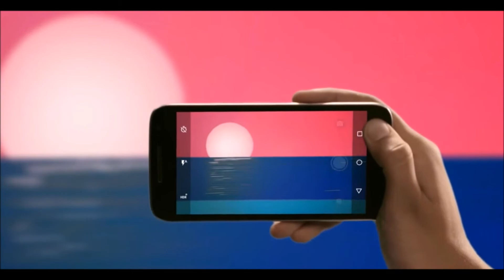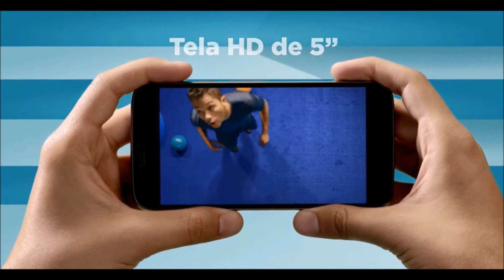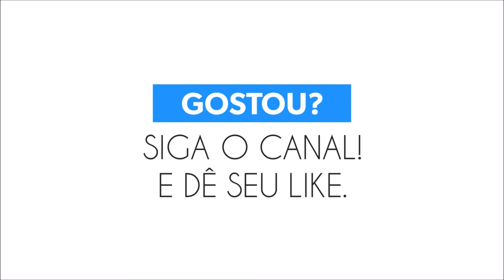Moto G4 Play vai receber Android 7 - Agora é pra valer!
Agora é oficial! MOTO G4 Play vai receber sim Android 7. Se você tem o Moto G4 Play e está ansioso para saber. Clique aqui e fique sabendo a partir de quando seu G4 Play vai ser atualizado. A confirmação oficial veio da Motorola.